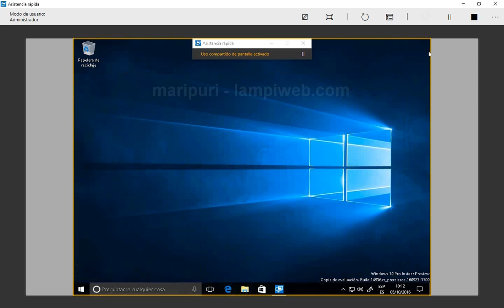proporcionar2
Tema "Asistencia rápida" 2 de 4